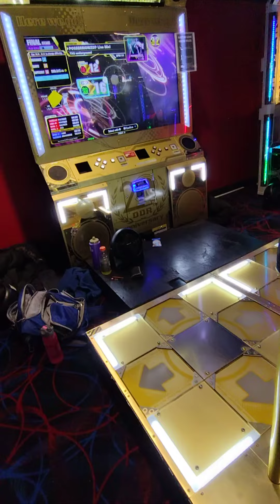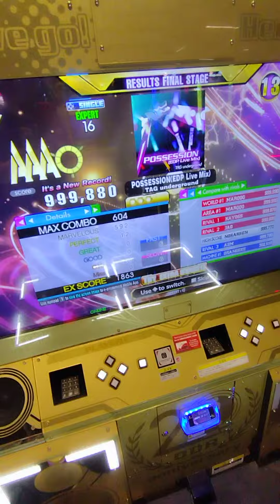DDR A3 - POSSESSION (EDP Live Mix) - ESP 16 - 999,880 12p PFC AAA! (ノンバー)